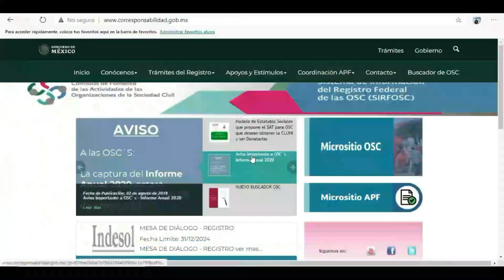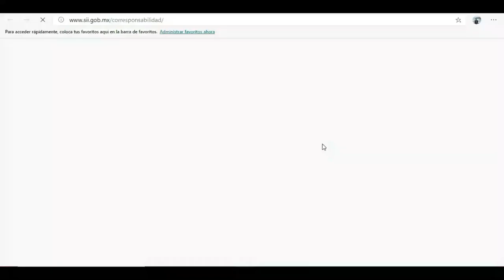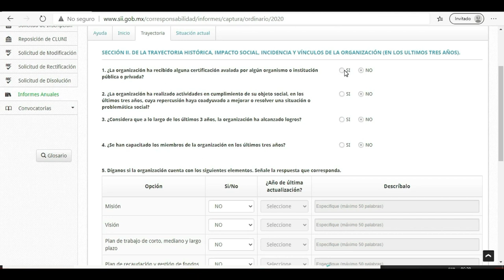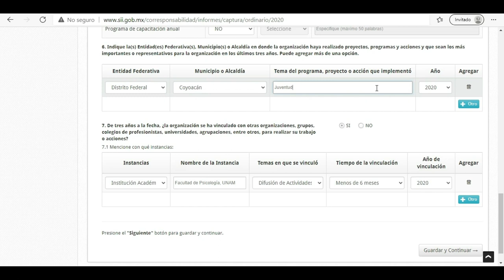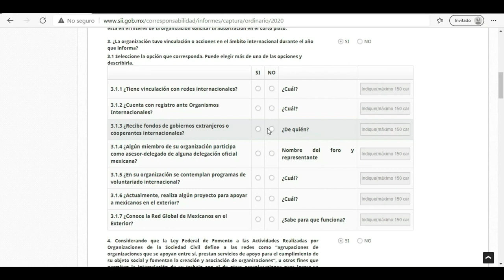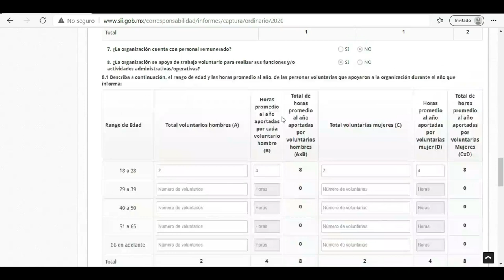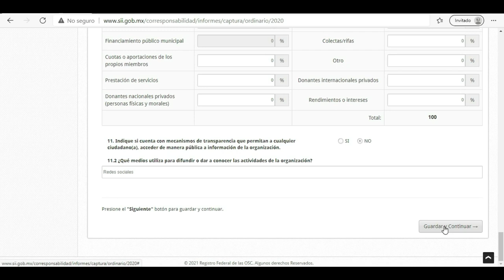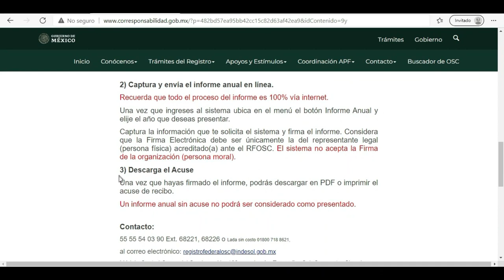Tutorial para llenar el Informe Anual para OSC's que NO recibieron estímulos públicos